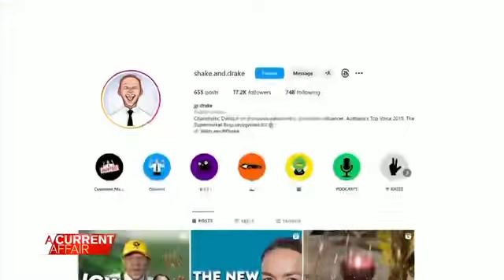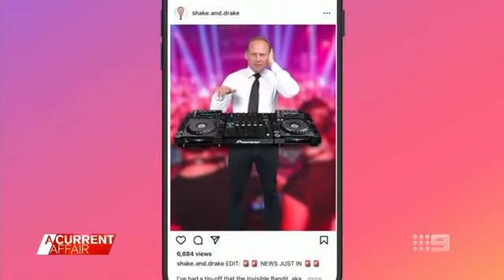Irate Supermarket Manager Confronts Alleged Shoplifters | Exclusive Coverage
Watch as a furious supermarket manager confronts individuals suspected of shoplifting in this intense segment of 'A Current Affair.' Witness the tense moments unfold as the manager takes matters into their own hands to address the alleged shoplifters. Don't miss this exclusive investigative report that captures the raw emotions and dramatic confrontation at the heart of the matter.